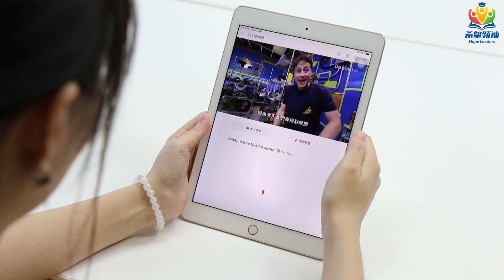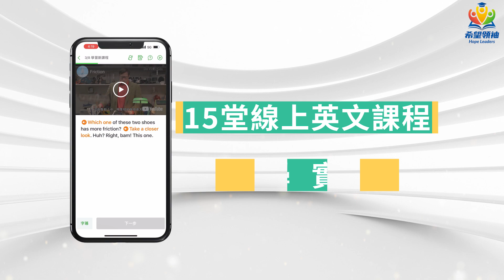「雙語科學實驗課」課程介紹｜HOPE LEADERS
「雙語科學實驗課（假日班）」課程介紹，7/22正式開課！